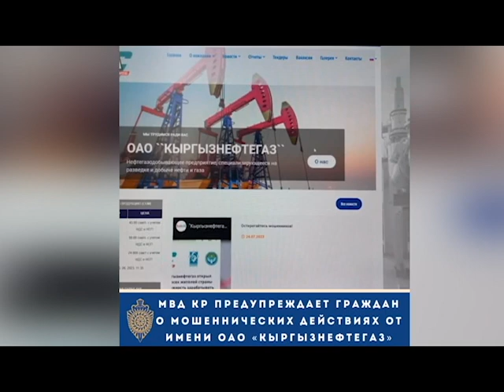МВД КР предупреждает граждан о мошеннических действиях от имени ОАО «Кыргызнефтегаз»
В настоящее время мошенники придумывают все новые виды и схемы обмана в Интернете и это приобретает все большие масштабы. Многие забывают о том, что далеко не всем людям стоит верить на слово и с легкостью идут на поводу у аферистов. Именно на это уповают интернет-мошенники, подыскивая новых жертв.
В настоящее время неизвестные лица от имени ОАО «Кыргызнефтегаз» распространяют ложную информацию в интернет-источниках! В частности, на сайте распространяется ложная информация о том, что «Кыргызнефтегаз открыл возможность заработка на микроинвестициях для всех жителей страны». Своими незаконными действиями они побуждают граждан вкладывать деньги в качестве инвесторов.
Данную информацию руководство ОАО «Кыргызнефтегаз» опровергли, что информация о микроинвестировании ложная.
МВД Кыргызской Республики предупреждает, мошенничество, то есть завладение чужим имуществом или приобретение права на имущество путем обмана или злоупотребления доверием, влечет за собой уголовную ответственность, в соответствии со статьей 209 (Мошенничество) УК КР.
МВД КР призывает граждан проявлять бдительность, киберпреступники придумывают все новые виды и схемы обмана в интернете. Мошенники выбирают своих жертв по принципу случайности, поэтому никому нельзя расслабляться и терять бдительность. Не нужно вкладывать деньги в сомнительные инвестиционные проекты.
Пресс-служба МВД Кыргызской Республики